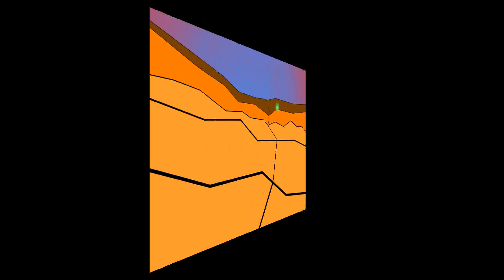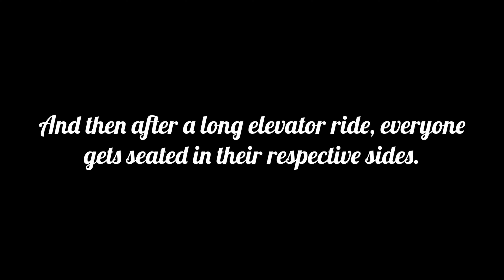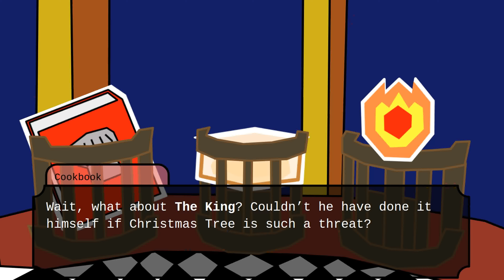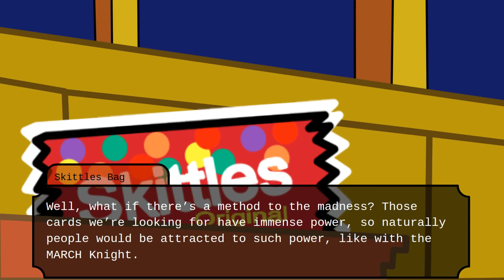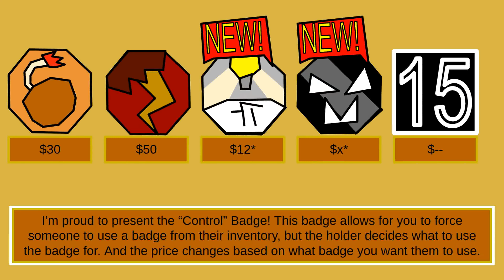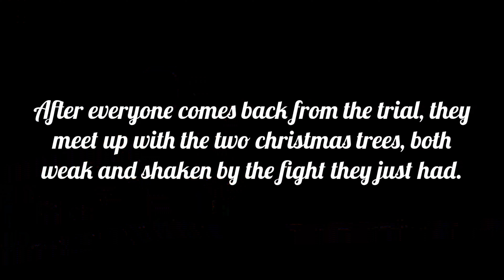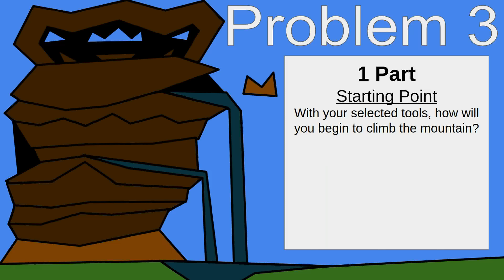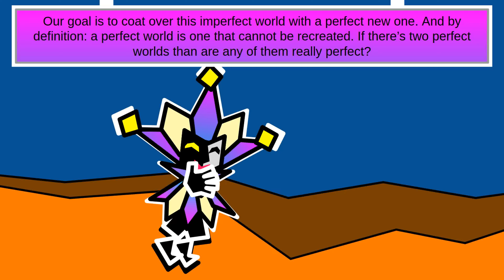Paper CAMP Episode 11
Was it worth it? Worth the wait? How would I know?